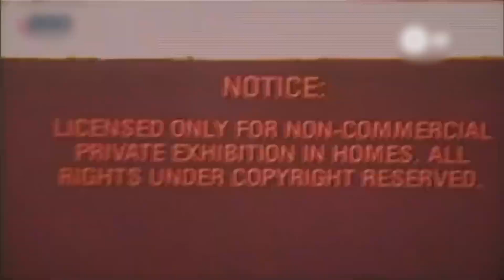Conmemorarán aniversario de la Revolución Mexicana con desfile de carros alegóricos | JN